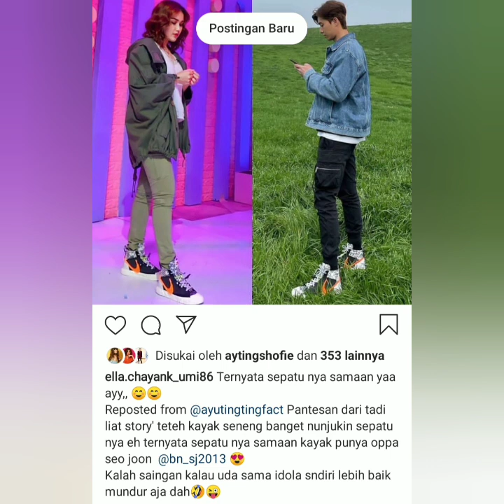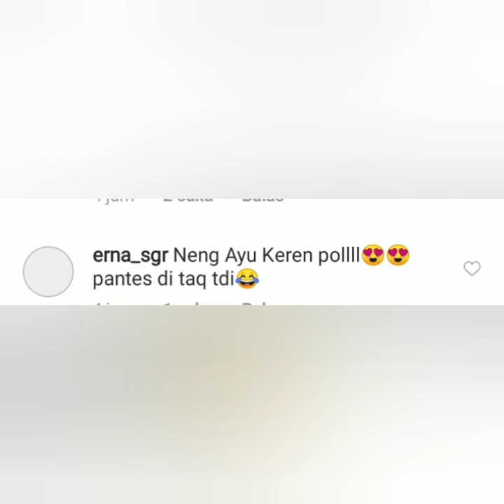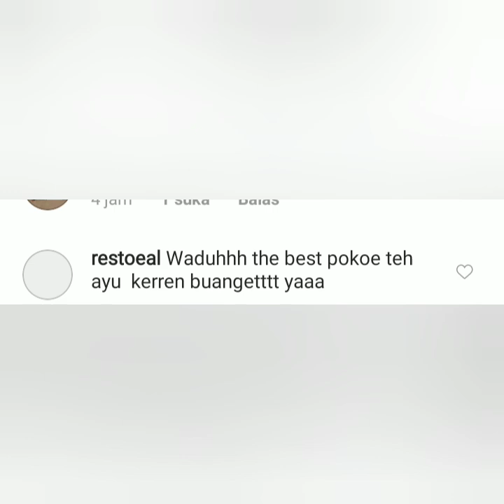2 Berita Terbaru, Coba lihat ini ada yang sama Namun berjauhan. Ayu ting-ting vs oppa Seo Joon